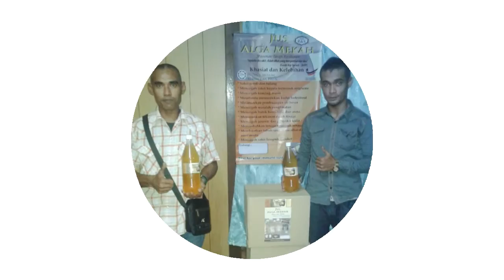Jus Alga Mekah